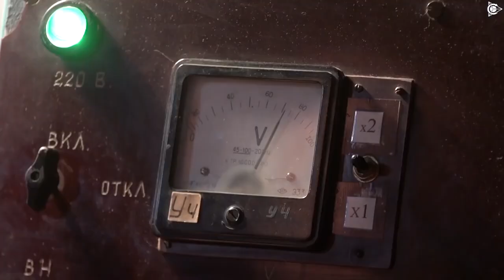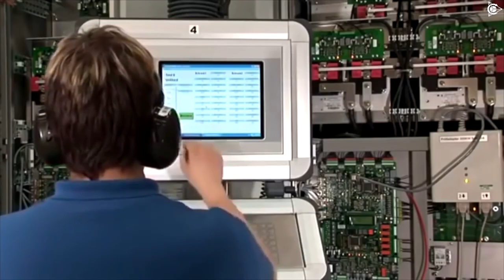Production d'électricité et environnement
Des milliards de personnes vivent sur la Terre et, chaque jour, nous devenons plus nombreux.

La personne est responsable du progrès dans la science, la technologie, l'agriculture et d'autres domaines de l'industrie.

Tout cela nécessite beaucoup d'électricité.

À ce jour, il existe plusieurs façons de produire de l'électricité.

Aleksandre SUDAREV a parlé de ces façons, ainsi que de leur impact sur la situation écologique de la planète.

Partagez ces informations utiles avec vos collègues !